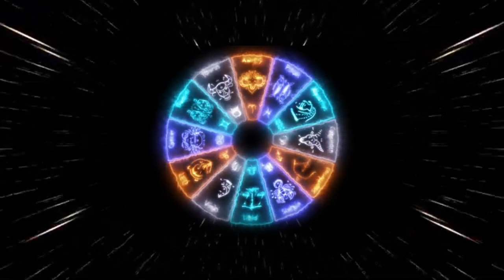ONE WAY ( original instrumental) by Alex Alvarez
Original video by Alex Alvarez, music written  by Alex Alvarez  and performed by Alex Alvarez and group TIME.